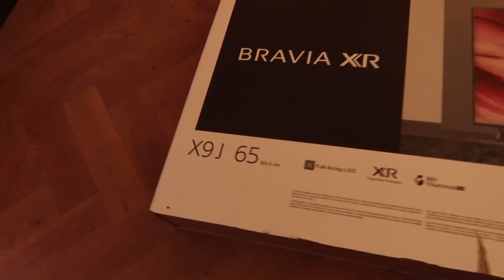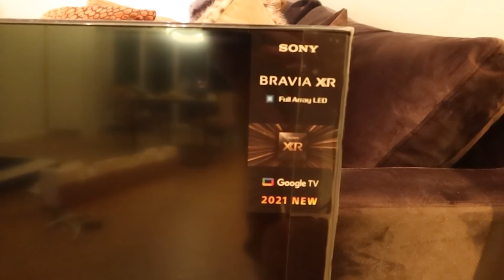DE LAATSTE LOODJES - DE BEUK ERIN #5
Hi lieve mensen, alweer een tijd geleden sinds de laatste video. We zijn inmiddels bijna klaar, zowel bij ons als bij papa thuis. Het wachten is nu nog op de behanger, de keuken, de vitrage en de nieuwe meubels, maar de basis staat. Mocht je willen weten waar iets van is of iets kwijt willen, let me know. Veel liefs!

Mocht je niks willen missen, volg mij dan ook op Instagram

Liefs,
Julia